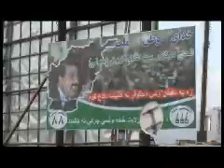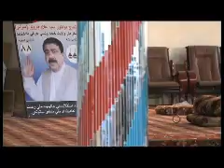B-Roll: Kabul's streets lined with campaign posters ahead of 2010 parliamentary election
B-roll: Driving around Kabul and shots of campaign posters lining the streets; community meeting, men praying at mosque, candidate meeting